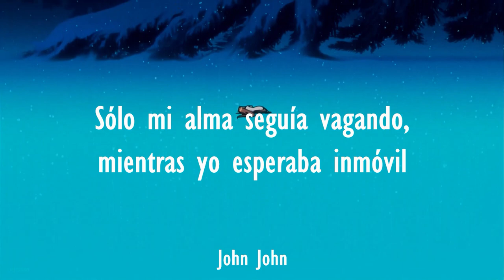Spice and Wolf Opening Sub Español『Tabi no Tochuu』Natsumi Kiyoura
Canción: Tabi no Tochuu
Artista: Natsumi Kiyoura

Anime: Ookami to Koushinryou / 狼と香辛料 / Spice and Wolf

Spice and Wolf OP
Natsumi Kiyoura - Tabi no Tochuu

Tag's:
spice and wolf opening full sub español
spice and wolf opening
spice and wolf opening sub español
spice and wolf op full
spice and wolf op sub español
spice and wolf op full sub español
spice and wolf
spice and wolf opening full
Ookami to Koushinryou opening full sub español
Ookami to Koushinryou opening
Ookami to Koushinryou opening sub español
Ookami to Koushinryou op
Ookami to Koushinryou op full
Ookami to Koushinryou op sub español
Ookami to Koushinryou op full sub español
Ookami to Koushinryou
Ookami to Koushinryou opening full
Spice and Wolf remake
Spice and Wolf passione
Spice and Wolf holo